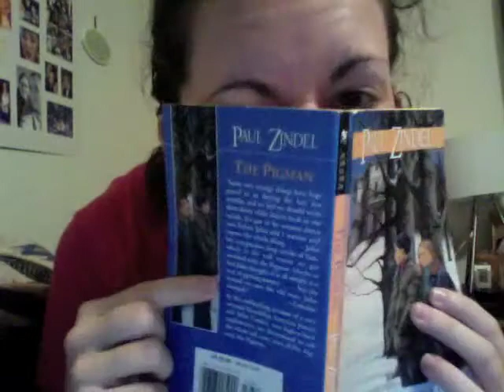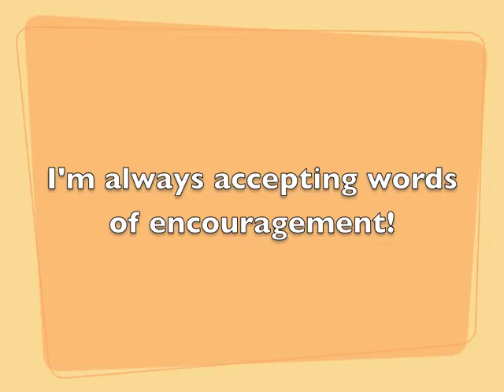NaNoWriMo Report - Day 4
In which I am up to 7000 words, am an indecisive female, talk about important things, and AM UP TO 7000 WORDS.